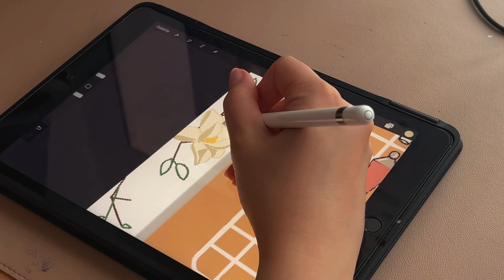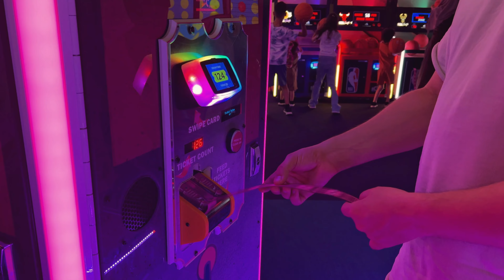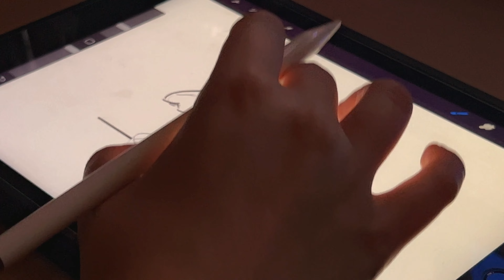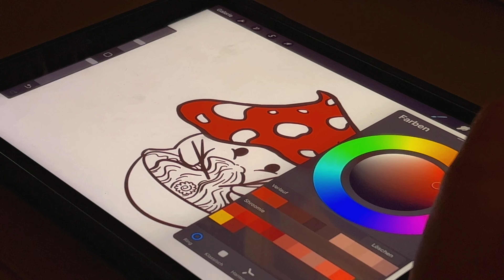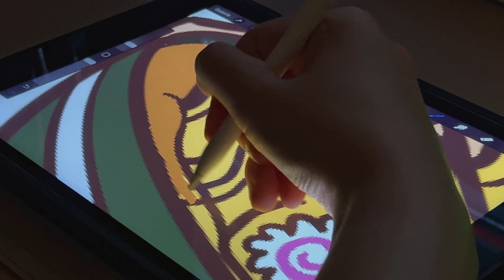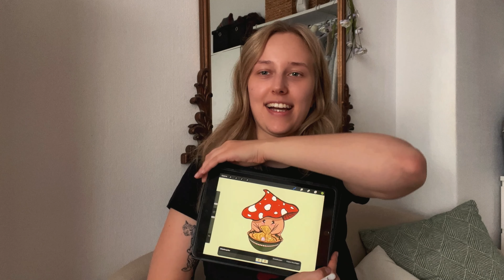procreate animationen & eigene twitch layouts 🌙 | cozy art vlog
Naaa du! ✨ Ich bin Mina und seit einem Jahr leidenschaftliche Hobby Künstlerin:
In diesem Video zeige ich euch meine ersten Procreate Animationen
und Twitch Layouts die ich selber gestaltet habe! 🎨

Twitch gehört neben YouTube zu einer meiner neusten Lieblingsaktivitäten.
Und als ich rausgefunden hab wie einfach es ist, in Procreate seine eigenen
Layouts zu machen hab ich auch direkt den Pencil gezückt und los gelegt. :D
Wenn ihr mehr solcher Procreate Videos sehen wollt oder auch eventuell mehr im Detail
wie man solche Layouts erstellt, schreibts gerne in die Kommentare!

Sonst gibt's noch allerlei Künstlerisches was ich angefangen und beendet habe.
Mit extra Katzen Content natürlich, was niemals fehlen darf!

Ich würd mich immer noch als zeichen- und Kunst Anfängerin betiteln aber ich sehe schon
eine immense Verbesserung in den letzten Monaten. Und irgendwie finde ich immer neue Materialien
die mir dabei helfen die Laune aufrecht zu erhalten. Acrylmalen, Bleistiftzeichnungen & digitales zeichnen sind ja nur ein Teil von sooo viel was es da draußen gibt. Heißt ich bin noch lange lange nicht am Ende meiner reise.

Bis dann kleiner Shroomie. 🧡

Die Künstlerin und YouTuberin dessen Tutorial ich geschaut hab: @joniyoungart

Videokapitel:

0:00 Intro
0:08 Twitch Layouts
2:48 Hogwarts Legacy
3:35 Game Halle Berlin
4:41 Im Garten malen
6:41 Acryl Fantasy Bild zu ende bringen
8:34 Katzen- sitten
10:51 Shroomie Animation in Procreate
13:44 Outro + kleines update

📱Hier findest du mich auch:

Instagram @minamachtleben (Für Einblicke in den Alltag, Cosplays, Video & Stream Ankündigungen)
Instagram @minamachtart (Für meine fertigen & aktuellsten Werke)
Twitch @minasshroom (Für Kunst, Gaming, und weiterem Variety Content)